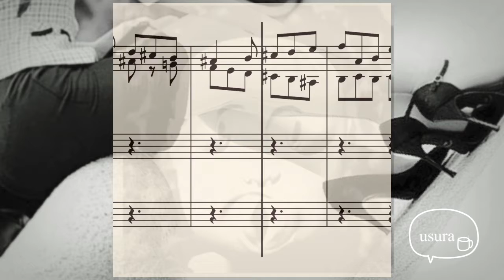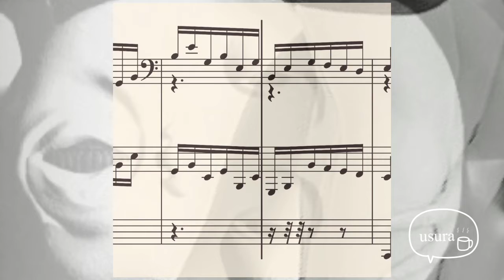フーガホ短調「正念龍」/ "General" Fugue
いろいろと素晴らしいアレンジが出回りましたが、原曲のメロディを使って新しい曲にしている方はいらっしゃらないみたいなので、やってみました。